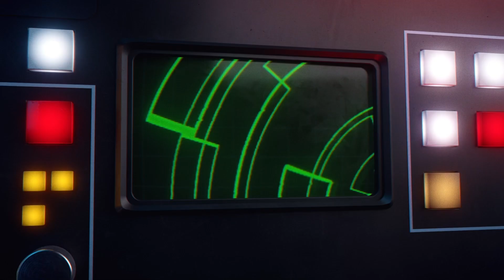Star Wars Knights of the Old Republic: The Tombs of the Ancient Sith Lords!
In this video, I screen recorded a few clips from my most recent playthrough of Knights of the Old Republic on myNintendo Switch Lite! The lore and connections to other EU material on Korriban in this section of the game is amazing, so for posterity's sake; I wanted to archive this bit of lore and the resting place of these prominent Sith for archival purposes.